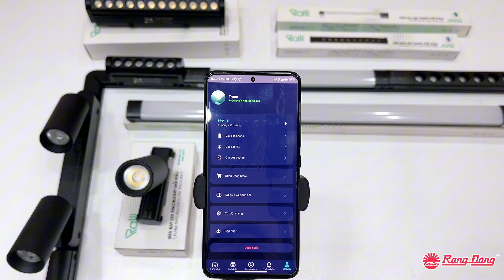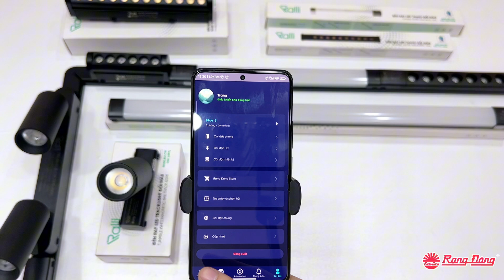Hướng dẫn cài đặt Đèn ray LED thanh thông minh RLT01,02,03 & Đèn Ray LED Tracklight thông minh TRL08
Xem thông tin chi tiết tại:
RALLISMART - NHÀ THÔNG MINH RẠNG ĐÔNG
🌏 Địa chỉ: Số 87-89 Hạ Đình, Thanh Xuân Trung, Thanh Xuân, Hà Nội
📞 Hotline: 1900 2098